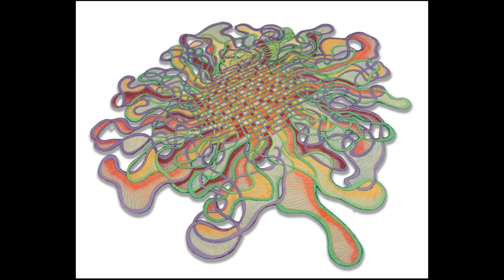Mr E Gallery ART SHOW 080923 2